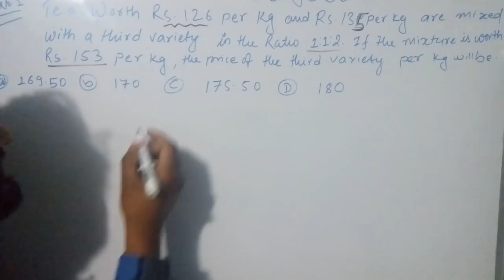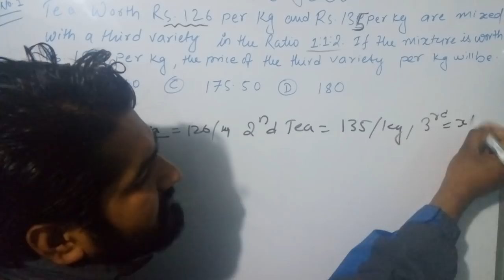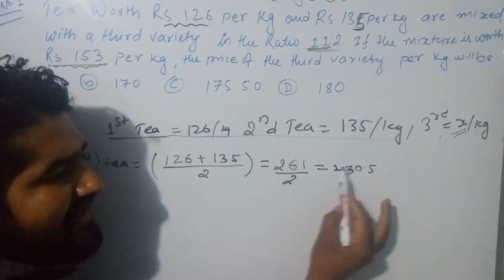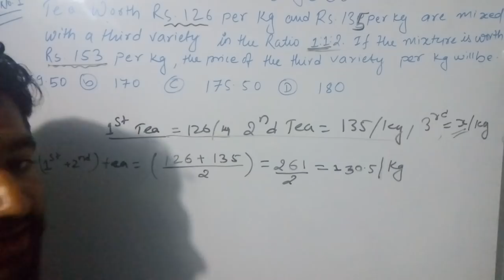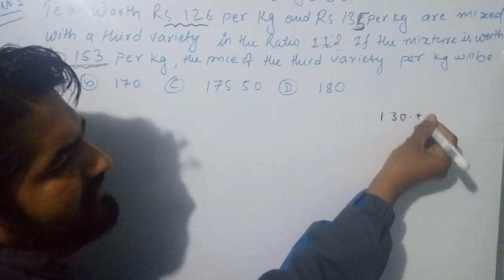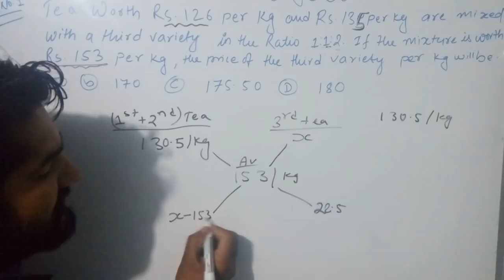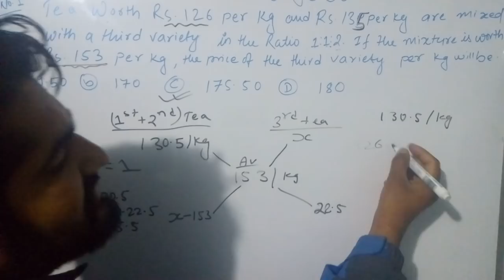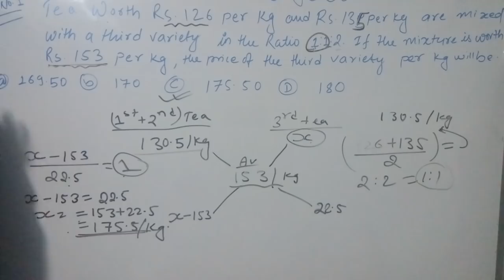IQ for Subba || mixture and alligation ||kharidar iq || IQ for lok sewa aayog